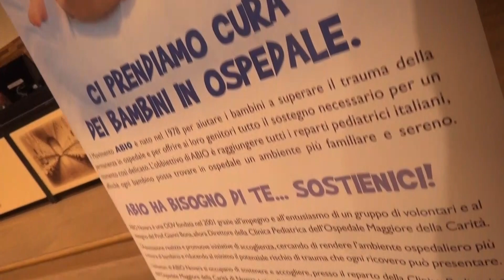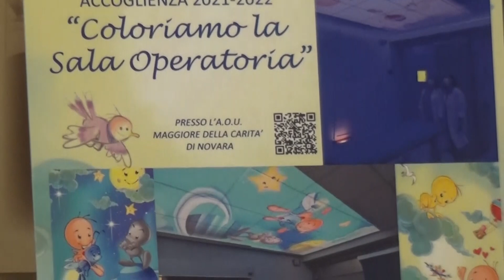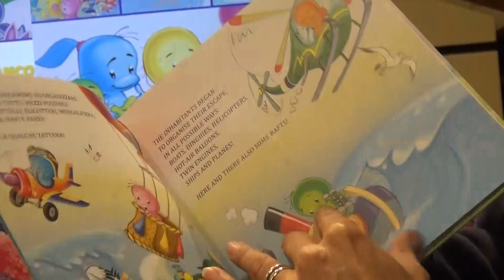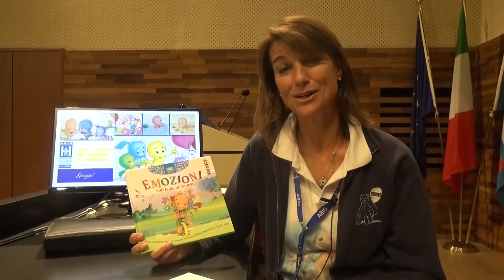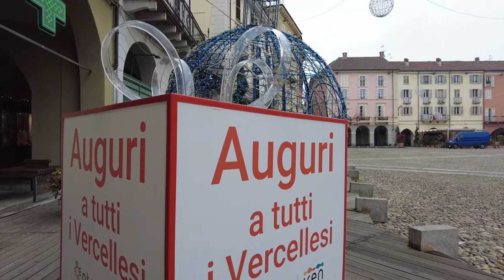Gio 8 Dic 22 - TG Sera